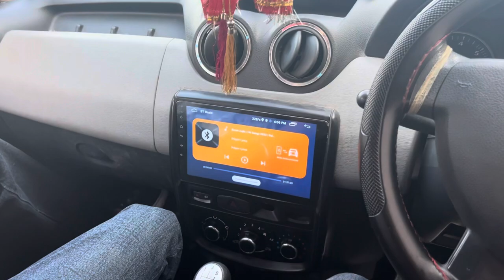Duster car review | modified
Duster car review
duster car mileage diesel
duster car
car modifications
Duster car driving
Car modified accessories
Car modified in ￼india